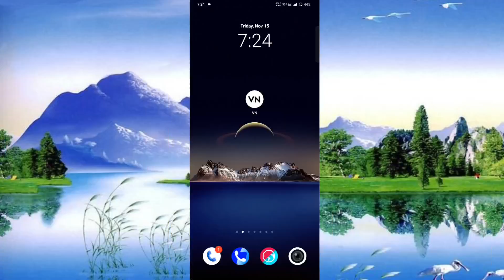Trending vn template reels editing || vn code se reels kaise banaye || instagram viral reels editing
Trending ink splash reels editing in vn || trending vn code reels editing || vn app reels editing ||

Trending 3 layer reels editing in vn || vn code trending reels. editing || vn code se reels editing

Vn code reels editing || viral trending vn code reels editing || vn app qr code reels editing ||
Vn App Code Template | Vn App Se

Editing Kaise Kare Vn App Reels Edit VN QR Code Se Video Kaise Banaye | QR

Code Scan Video Editing In VN App | Vn
Video Editing | Vn Code Tutorial | Vn Code
Kaise Use Karen

How To Make VN QR Code

VN template | How to Use VN Code

How To Make VN QR Code | How to create VN
template | How to Use VN Code

Viral Spit Flicker Reels Video Editing || VN Code-Instagram Trending Reels

Na Usko Pata Trending Reels Editing | Vn Code Template Reels Editing | Attitude Video
Editing

New Vn Qr Code Video Editing O Mahi Song
New Vn Code Instagram Trending Video

VN QR Code Se Video Kaise Banaye | Dosti Status Editing | QR Code Scan Video Editing In vn App | Vn

Your search...

vn code

vn template code

vn scan code

vn code template reels trending

trending vn code

vn trending template qr code

vn video editor code

vn template

instagram trending reels vn code

vn codes

vn codes for reels

vn code new trend

Vn scanner video

vn code reels

vn app template download,

vn app template use,

vn app template in tamil,

vn app me template kaise banaye,

vn app me template kaise lagaye,

vn app me template kaise download kare

vn app qr code kaise banaye

how to make vn app qr code

Vn app qr code template

Vn app me qr code kaise nikale

how to make vn app template

vn qr code download failed

qr code vn app

How To Make Your Own QR Code In Vn

App | How To Make Template In Vn Appl

Vn code tutorial for beginners.

Vn code tutorial code with Harry

Vn code tutorial for beginners in hindi

vn code download kaise kare

vn code vn app me kaise scan kare

vn video editor code create kaise kare

Vn app se blur kaise kare

vn template kaise banaye

vn template

how to make a gr code for a video

how to make a qr code on iphone

lyrics video kaise banaye vn app se

status kaise banaye vn app

vn app main template kaise banaye

vn template kaise bnaye

vn app me apna template kaise banaye

vn app me apna khud ka template kaise banaye

vn code tutorial

instagram trending vn code

spit flicker reels editing

instagram spit flicker reels vn code.

spit flicker reels video editing

vn app tutorial in hindi

how to make vn code

trending reels vn template

Fix vn jump fail problem

Fix vn template fail problem

Fix vn jump fail problem solved

Vn jump fail problem

Jump fail

Jump fail problem vn

Vn app jump fail problem solved

Vn ma jump fail aa rahi hai

Vn mai jump fail aa rahi hai ka kro

Hajtags:-

         Naam editing 88

                               🙏Support🙏